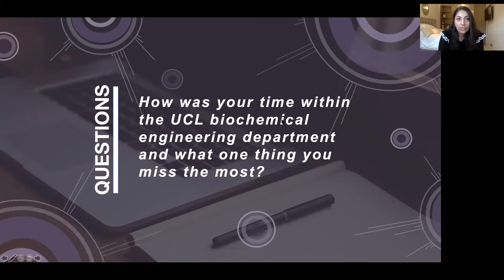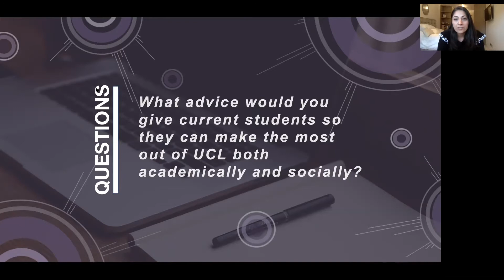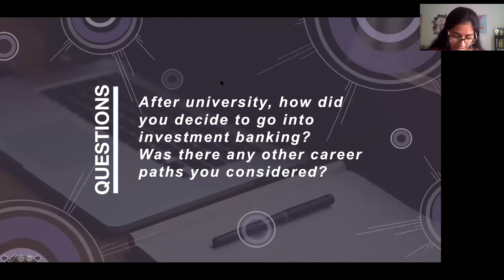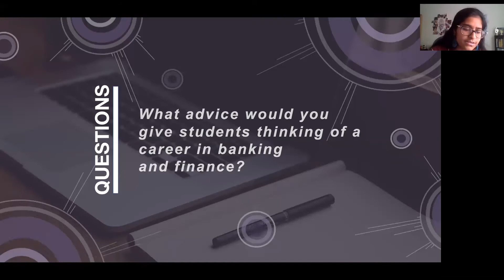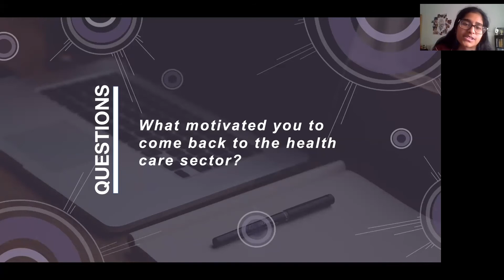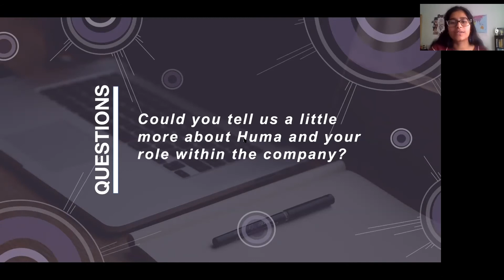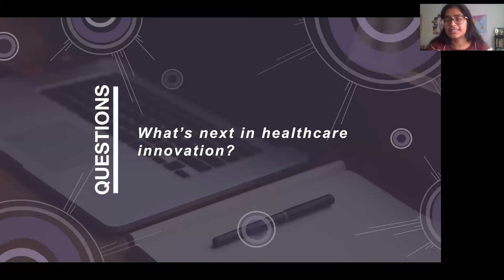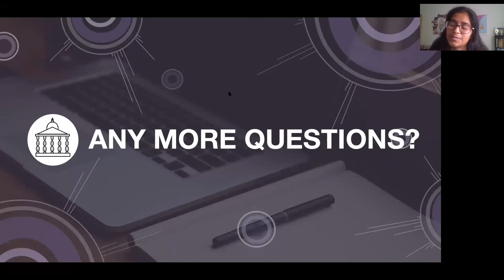UCL Biochemical Engineering grad. Sajni Chotai talks Careers with the President of the Crook Society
Sajni Chotai is a graduate of UCL Biochemical Engineering who has had a career in finance and consultancy. In this webinar presented by Praveena Senthilkumar, chair of the Crook Society she takes questions about careers in biochemical engineering.